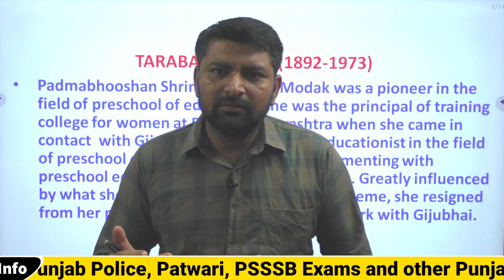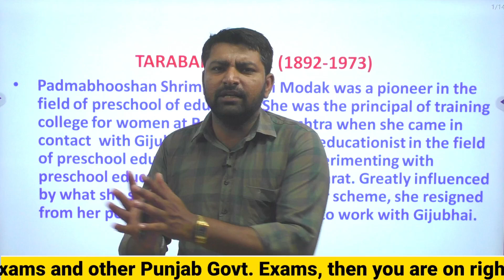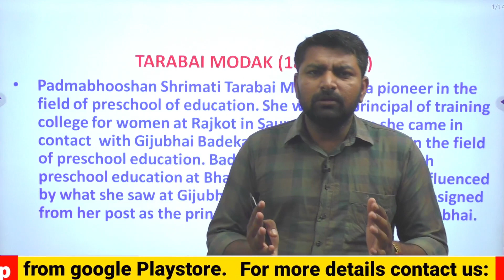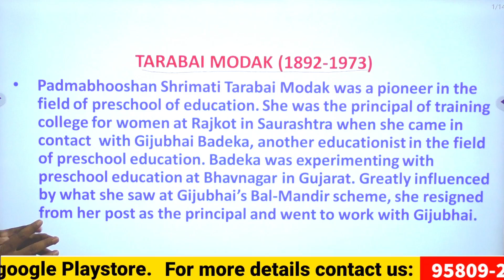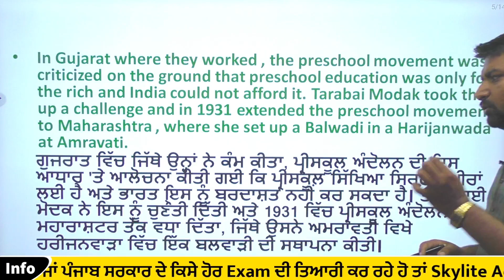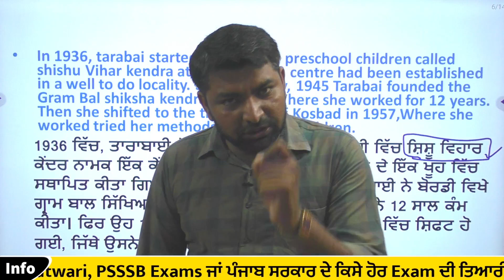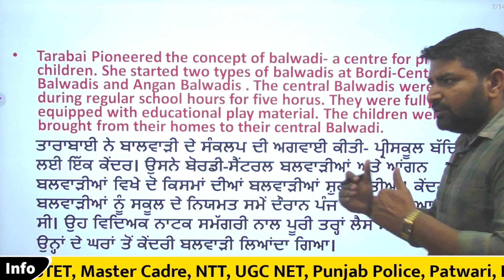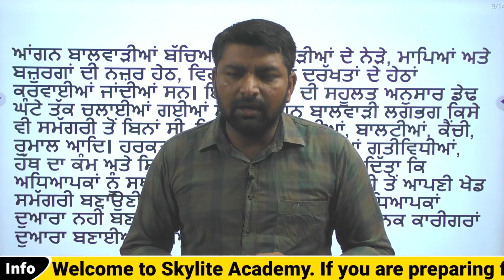NTT 8393 | Tarabai Modak 01 | Skylite Academy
Welcome to the Skylite Academy Abohar . In this video Davinder Yadav Sir has given a lecture on most important topic of  for NTT.

If you are preparing for PSTET, CTET, NTA UGC NET, Master Cadre, APS and other Punjab Government Exams then you are on right platform. Skylite Academy Provides you quality education with outstanding results.

★ For Paid Courses Download Our Application
'Skylite Academy Abohar' From Google Playstore

Thanks